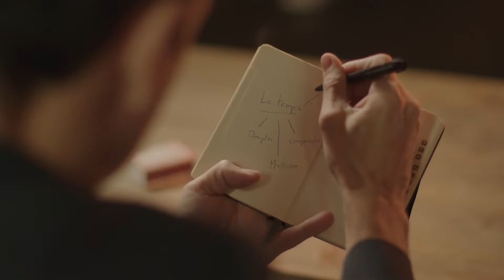ARRÊTEZ DE PROCRASTINER, APPRENEZ À GÉRER VOTRE TEMPS avec Fabien Olicard | MentorShow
"Maîtrisez votre temps ! Grâce à son sens de la pédagogie et à des techniques très concrètes, votre mentor vous explique comment améliorer votre concentration, votre mémoire et vos capacités d'analyse pour réaliser tous vos projets !

À propos de MentorShow ⚫️🟠:

Découvrez des cours en ligne dignes de NetFlix enseignés par les plus grandes réussites francophones dans de nombreux domaines. Chefs étoilés, sportifs de haut niveau, artistes de renommée mondiale, personnalités reconnues,...

Apprenez et progressez à votre rythme avec nos cours en ligne et regardez vos leçons en vidéo à tout moment, où que vous soyez, directement depuis votre ordinateur, tablette et smartphone.

En route vers le savoir ! 🚀